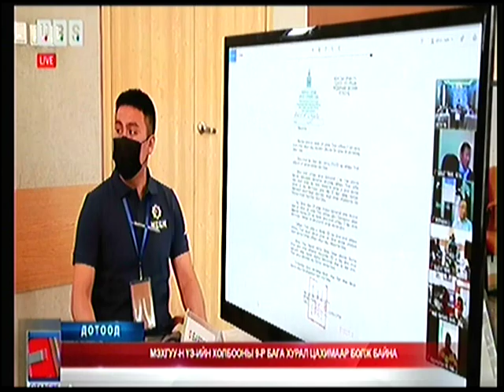МЭХГУУҮЭ- ийн бага хурал цахимаар хуралдлаа